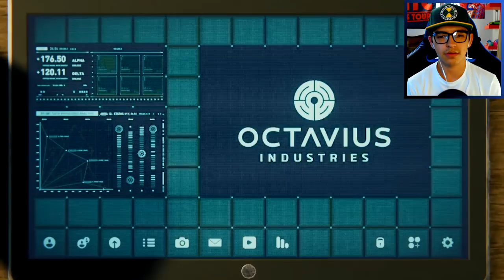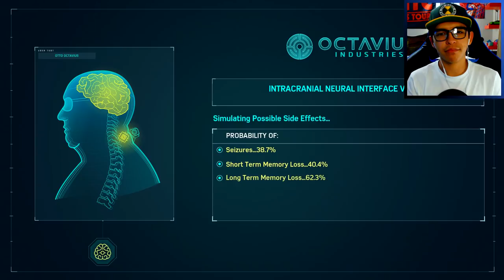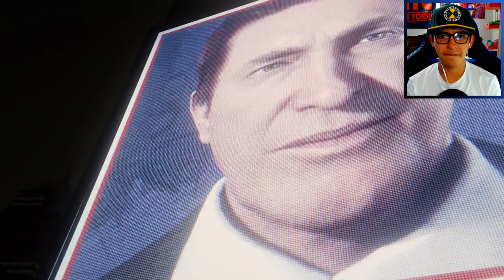Marvel's Spider-Man | Walktrhough Part 11 - SINISTER SIX (PS4 Pro Gameplay)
Peter Parker is a very intelligent young man. But when Peter gets bitten by a radioactive spider during a school field trip to Oscorp, he develops spider-like powers including the ability to shoot webbing from his hands and to climb up walls. When tragedy strikes close to his home, Peter must decide how to come to terms with the momentous loss but also how he must adjust to his new job as a masked superhero. Peter will face all manner of villains and those looking to cause trouble as he attempts to rid his city of corruption.

Please be sure you spread love in the comments and respect one another. Also be sure to ignore, dislike or flag spam on negative or hateful comments. With your help, we can continue to build an awesome community! Thanks and enjoy!